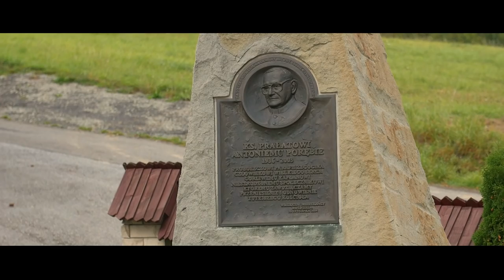Nasza Przyszłość - Wybory Samorządowe 2018 w Gminie Żegocina